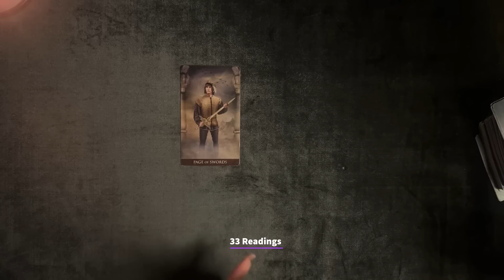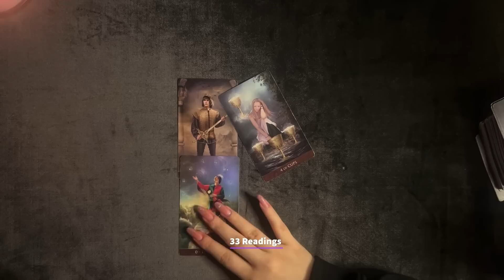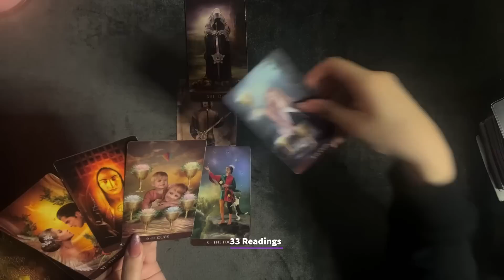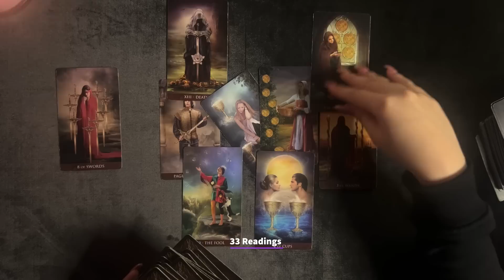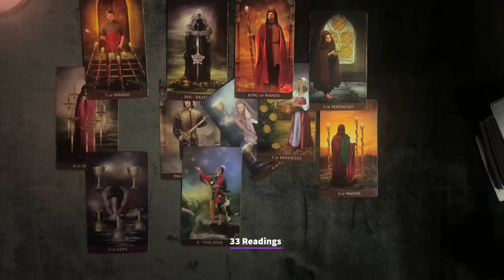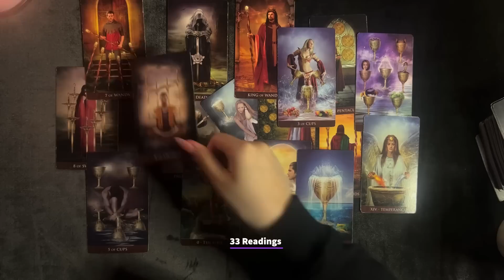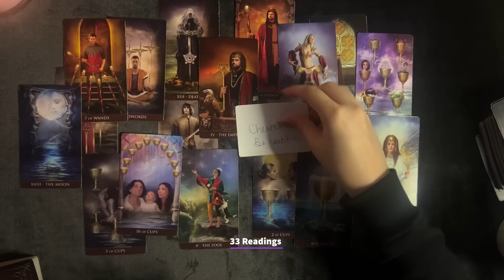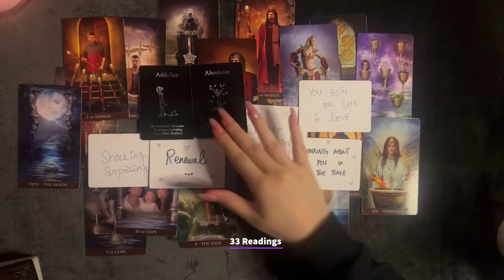SCORPIO-U HAVE NO IDEA HOW THIS BIG SHIFT WILL BRING HAPPINESS FOR U! Get ready ! But be cautious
33 Readings is not responsible for any decision you make. These Readings are for entertainment/ insight purposes only , please take it like that.